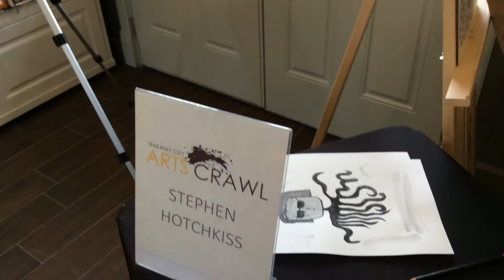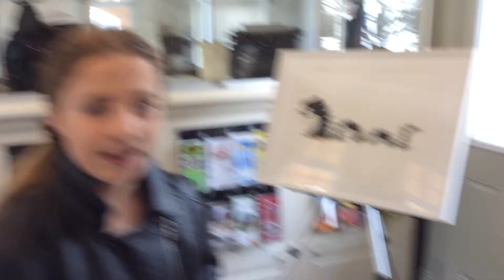Stephen Hotchkiss @ Railway City Tourism